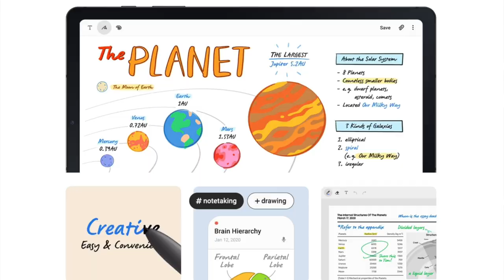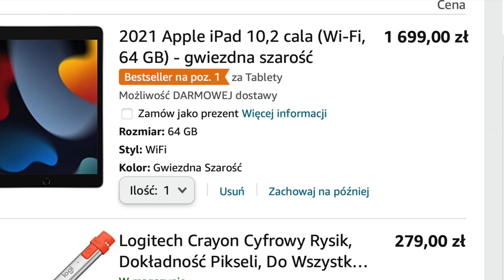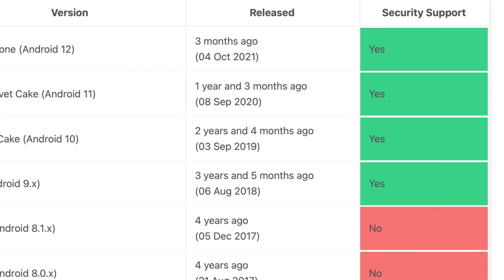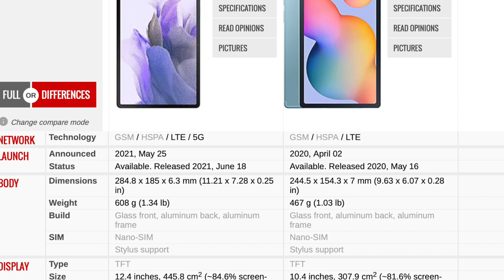Samsung Galaxy Tab S6 Lite i S7 SE lepsze niż iPad, reMarkable i Boox Note Air?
Tablety z rysikami EMR z firmy Samsung regularnie wypływają w dyskusji na temat odręcznego notowania.
Kilka razy proszono mnie o radę czy nie lepiej kupić Samsung Galaxy Tab S6 Lite lub S7 SE zamiast reMarkable lub Onyx Boox Note Air.
Także podczas rozmów o iPadzie pada pytanie czy tablety Samsunga nie są lepszą opcją.
W filmie zmierzyłem się z tymi pytaniami. Zapraszam do dyskuji.

Linki afiliacyjne:
Samsung Galaxy Tab S6 Lite
Samsung Galaxy Tab S7 SE
iPad 9 gen
Apple Pencil 1 gen
Logitech Crayon
iPad Air
Boox Note Air

0:00 Samsung Galaxy Tab S6 Lite i S7 SE lepsze niż iPad, reMarkable i Boox Note Air?
1:16 Samsung Galaxy Tab S6 Lite
3:09 Android psuje się po 3 latach
4:20 Samsung Galaxy Tab S7 SE
5:05 Werdykt: Samsung Galaxy Tab S6 Lite czy S7 SE czy iPad czy reMarkable czy Boox Note Air